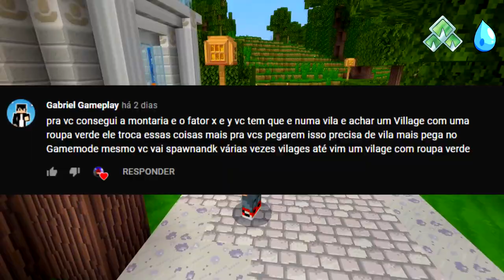MEGA EVOLUINDO OS POKEMON!! MINECRAFT JORNADA POKEMON EP #4 ‹Crazy1007›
No vídeo de hoje eu e meu amigo @Arthurc1 iremos atrás da mega evolução, será que iremos conseguir?

A cada episódio que passa eu e o Arthur ficamos mais fortes, será que iremos conseguir concluir nossos objetivos? Comenta aí o que estão achando da série

Xbox live:YTCrazyy1007
Fortnite: YTCrazyy007
Roblox: YTCrazyy1007

🎧 Microfone: BM800
🎬 Editor: Sony Vegas Pro 17
🎥Progama de gravação: Obs studio

Fonte: 650W
16Gb ram: Hyperx
1Tera de memória
2 Cooler